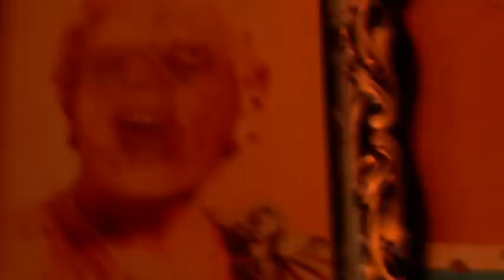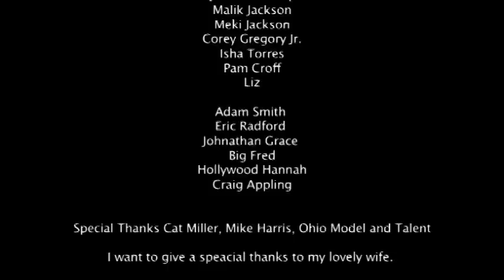THE CLEVELAND STRANGLER FULL TRAILER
College kids stay in an accused serial killers old house as a fraternity initiation.